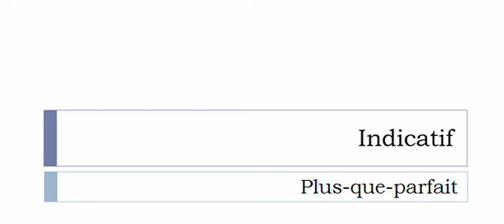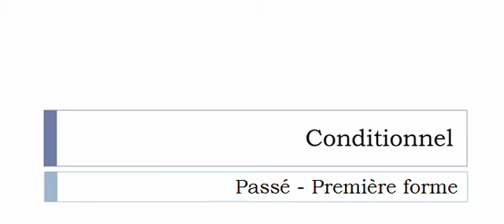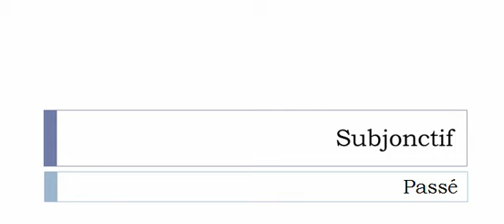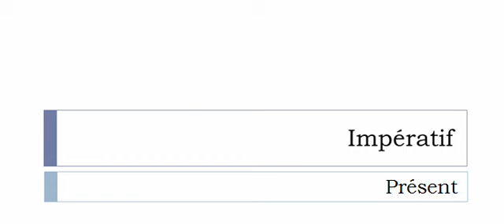La conjugaison du verbe Arsouiller